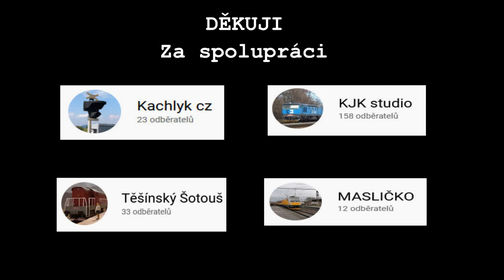Vlaky PASKOV *** NEJLEPŠÍ ŠOCENÍ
ŠOCENÍ PASKOV - - - uvidíte:
00:00 Fanfára
00:06 Úvod
00:12 KVATRO - z peronu
00:31 BREJLOVEC - z úrovňového přechodu
00:52 BUCHAR - z konce nástupiště
01:27 KVATRO - z konce nástupiště
01:49 VESELÁ KRÁVA - z pilíře nadchodu
02:16 VESELÁ KRÁVA - z kolejiště
02:22 KVATRO - z kopce
02:42 BUCHAR - z kopce
03:35 KVATRO - z kopce
03:47 ČMELÁK - z kopce
03:56 ČMELÁK - z přejezdu
04:13 BREJLOVEC - z peronu
04:32 BREJLOVEC - z peronu
04:47 VESELÁ KRÁVA - z mostu
05:00 KVATRO - z mostu
05:29 KVATRO - z peronu
06:04 BREJLOVEC - z peronu
06:29 BUCHAR - z peronu
06:41 BATOHY - z kolejiště

SPOLUPRACOVALI *** Těšínský šotouš - Kachlyk cz - Masličko hh - (kjk studio)